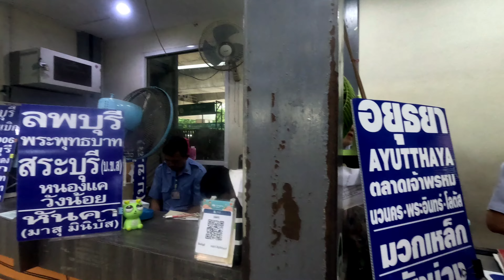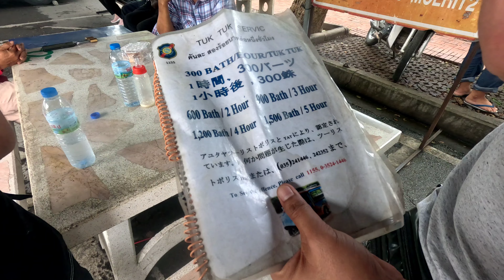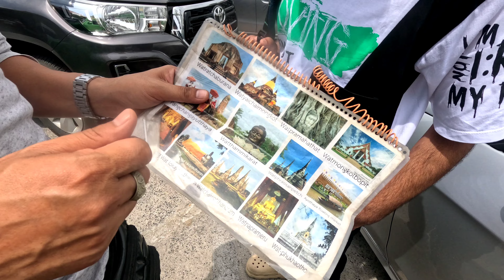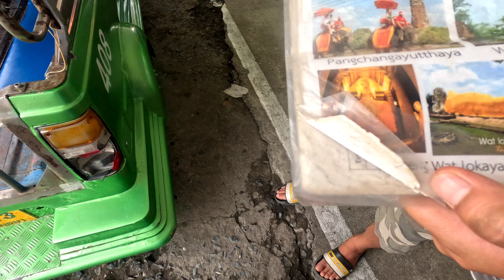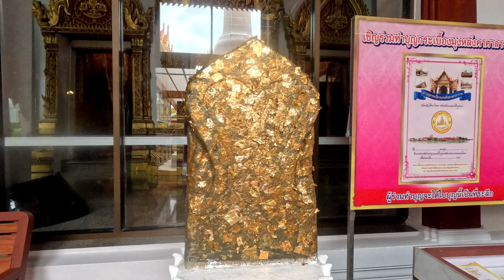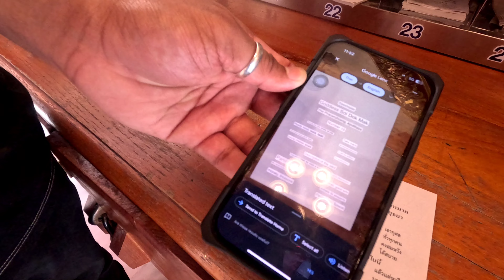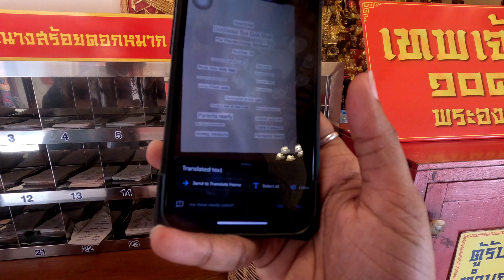Ayutthaya ancient thai town | thailand | bangkok